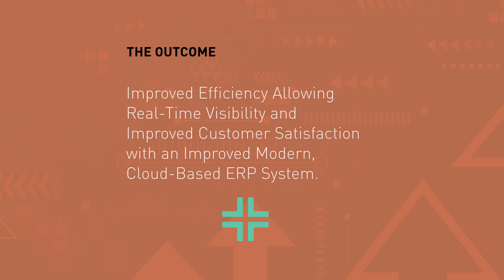An Engineering Firm’s Transition from QuickBooks to Microsoft Dynamics 365 Business Central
Are you ready for Withum’s ERP Team to help your company Rethink How Work Gets Done in a Modern Digital Marketplace?

Executive Summary:

An engineering consulting firm with international operations experienced limitations with its ERP and accounting system, QuickBooks. To sustain rapid growth and stay competitive in the landscape, the company sought out new software and an implementation partner. Leadership chose Withum to assist, and together they decided on Microsoft Dynamics 365 Business Central. This modern, cloud-based ERP system improved efficiency, allowed real-time visibility and improved customer satisfaction.